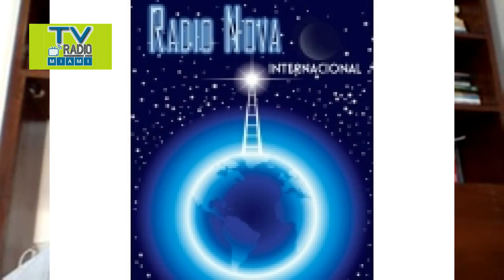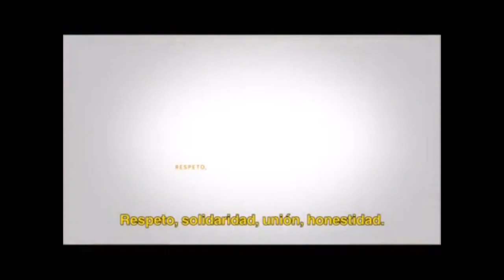TVRadioMiami - ENTREVISTA a Alberto Medina Mendez, Presidente de la Fundación Club de la LIbertad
Agustin Rangugni, director de TVRadioMiami.com y RadioMiami.us, dialoga con Alberto Medina Mendez, periodista, analista politico y Presidente de la Fundación Club de la Libertad, sobre una gran debate que se abre en la politica argentina: Ideologia Politica o Tecnocracia.